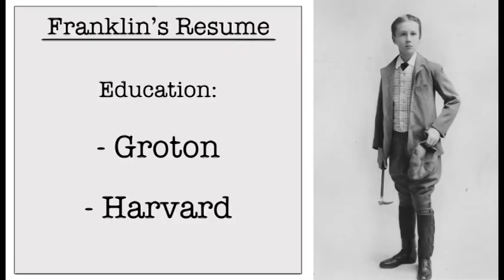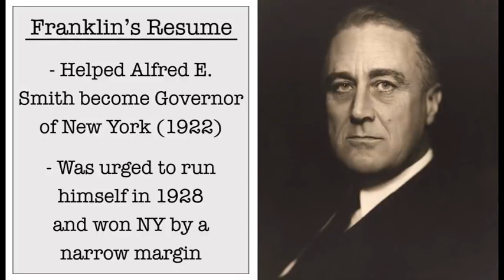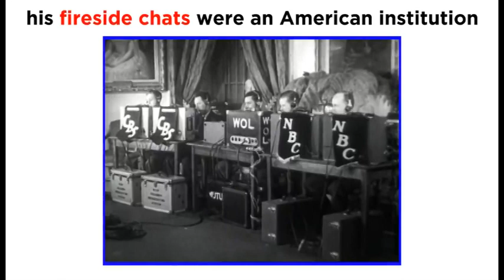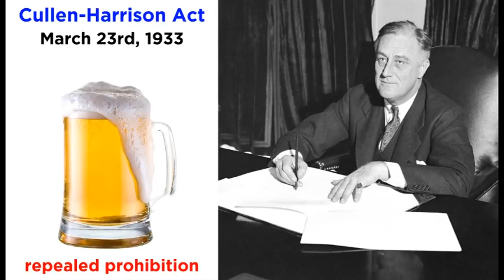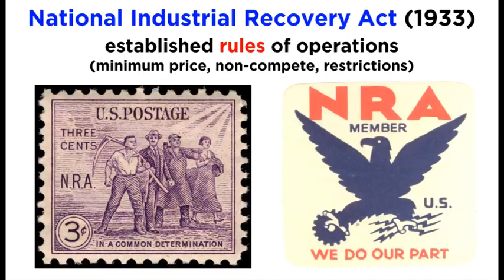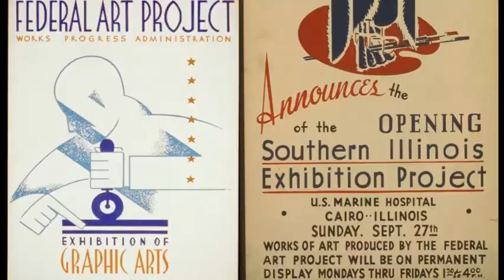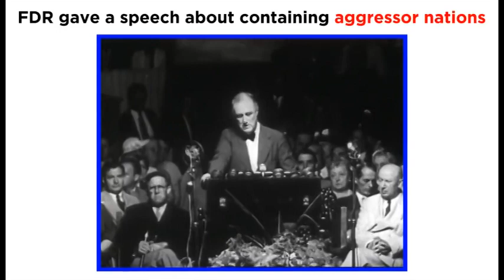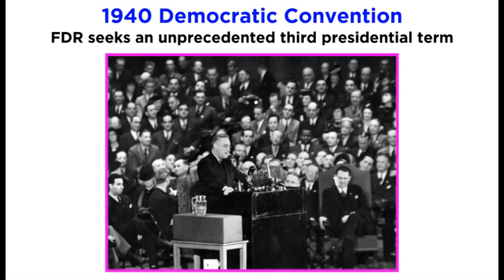RAKURS 2021 04 29 part1